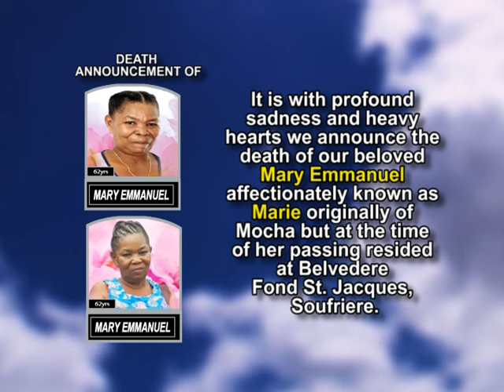Mary Emmanuel short